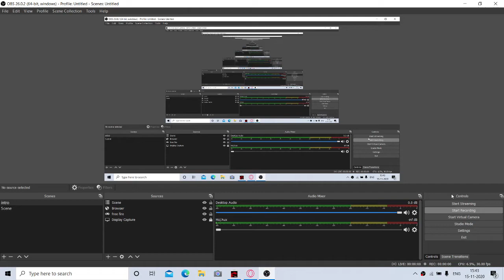YOU GUYS MY NEW VIDEO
GUYS HELLO